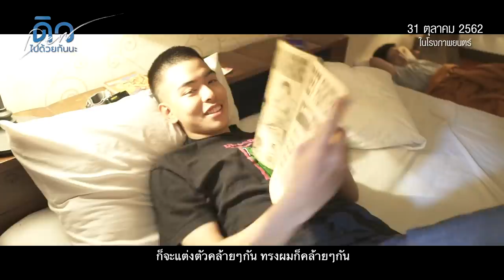กว่าจะมาเป็น “ดิว ไปด้วยกันนะ” | Behind The Scenes | CJ Major Entertainment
กว่าจะมาเป็น “ดิว ไปด้วยกันนะ”

ผ่านขั้นตอนการคิดเรียงร้อยมาอย่างตั้งใจ ลงลึกในรายละเอียดอย่างละเมียดละไมจากทั้งทีมงานและผู้กำกับ มะเดี่ยว-ชูเกียรติ

มารู้สึกกับภาพยนตร์เรื่องนี้ให้ “มากยิ่งขึ้น” ด้วยคลิป Behind the Scenes นี้กัน

“ดิว ไปด้วยกันนะ”

ติดตามข่าวสารเกี่ยวกับภาพยนตร์เรื่อง “ดิว ไปด้วยกันนะ” ได้ที่